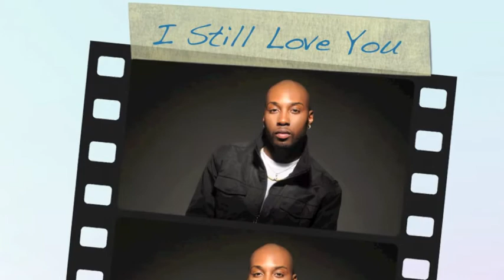I Still Love You (702 Cover) - Daj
Taken from the mixtape "Daj Presents... LIMBO the mixtape" This is one of Daj's favorite songs of all time, written by Pharrell Williams and Chad Hugo, originally performed by one of Daj's favorite Groups 702.

Here's is Daj's take on the amazing song "I Still Love You"

Here are the links to 2 disc mixtape:

Daj presents... LIMBO the mixtape: THE DOOR - Disc 1

Daj Presents... LIMBO the mixtape : THE ASCENSION - Disc 2